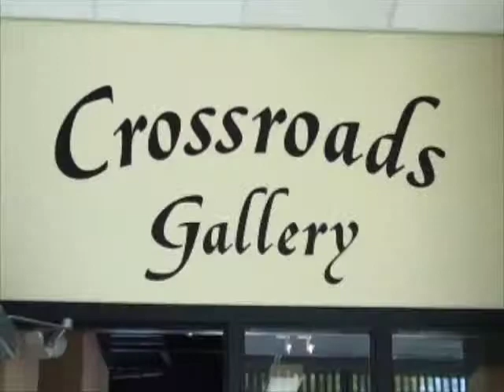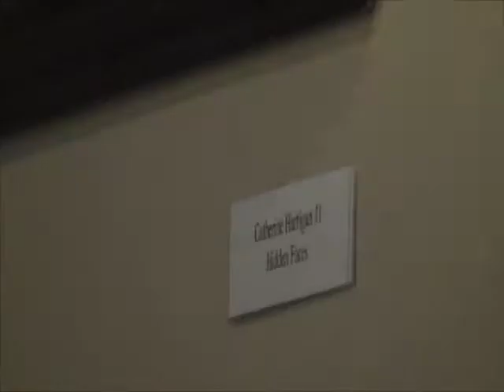Countryside Art Show at SPC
March 2008
News Story